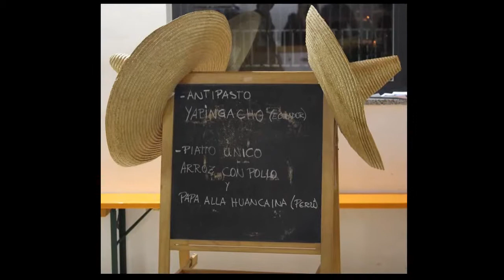Cucina senza frontiere a CesanoLab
Angela e Valentina sono andate a scoprire cosa succede al CesanoLab, spazio polifunzionale di Cesano, durante l'iniziativa "Cucina senza frontiere"

Secondo appuntamento con il laboratorio di CUCINA SENZA FRONTIERE, questa volta dedicato al Sudamerica. Un viaggio culinario attraverso la preparazione di piatti tradizionali, guidati da cuochi del sudamerica che guideranno i partecipanti attraverso la scoperta delle materie prime e delle tradizioni del loro paese.
Un viaggio nel gusto e nella tradizione in tre appuntamenti a Cesanolab.